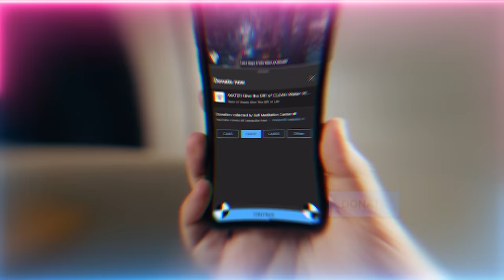The Cosmic Algorithm: Divine Beams of Light Automatically Exchanged for Kind Acts of Charity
Secret to Gaining the Holy Gaze of Sayyidina Muhammad ﷺ

Video Chapters :
00:00 Remember the passings and births of holy souls in Safar to gain their nazar (gaze)
01:05 Surah 18 verse 28 – Prophet’s ﷺ gaze looks to and is patient with the people of zikr and overlooks people of pomp and glitter
04:09 To be granted to make the zikr/remembrance of Allah (AJ) is a gift
05:22 The zikr of Allah (AJ) is salawat! Prophet ﷺ is gazing upon those making salawat
08:00 The people of pomp and glitter with bad and aggressive character, that gaze overlooks them
11:13 The Muhammadiyoon inherit that verse, remembering them grants you their nazar
13:04 Surah 18 verse 30 – Allah (AJ) grants immense rewards for every good deed done by these people of zikr
19:49 The immense reality of Shaykh Ahmed Sirhindi (Q) as one of 3 pillars of the triangle of Islam
20:44 Remember them, give water and food for their sake to gain their nazar

 Recorded : 20230901